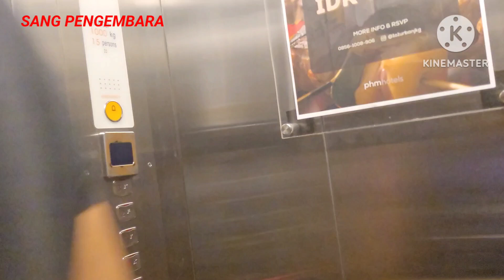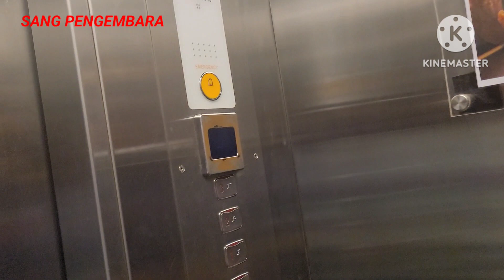SAUR DI HOTEL 101URBAN KELAPA GADING